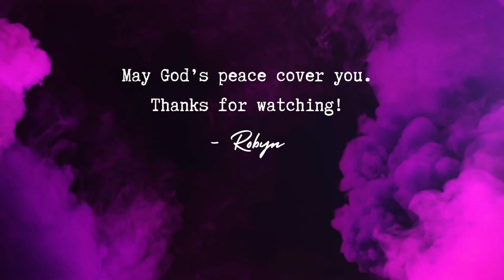Walk with Me | Core Arboretum Wildflower Hike | Morgantown, WV | Nature by GOD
Just sharing some scenes from a recent hike through the early spring wildflowers at Core Arboretum in Morgantown, West Virginia.

Like the video if you FELT it! ;-) Stick with UP!

1. Peripheral Perceptions, Magnus Ludvigsson
2. Lonely Starfall, William Benckert
3. Tranquille, Magnus Ludvigsson

Video and pictures by Robyn Evans